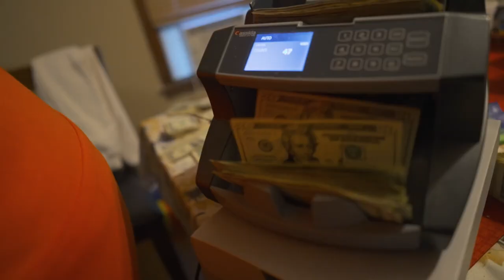Cellus4 - "Peter Pan" (Official Video) Dir. Yardiefilms